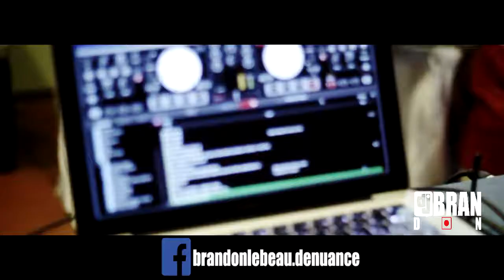50éme Anniversaire de Benedicte Kabanga Kadima [trailer]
by King Media Group 2014